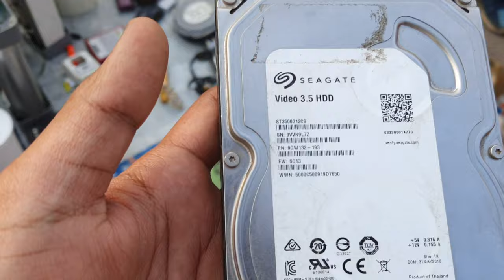PART 1 (RAVI VARI BAZAR)(RIVER FRONT MARKET)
riverfront ahmedabad closed
ahmedabad riverfront sports complex
ahmedabad riverfront development
riverfront ahmedabad opening date
happy street ahmedabad riverfront dates
ahmedabad riverfront extension
ahmedabad riverfront event park
riverfront ahmedabad events
riverfront exhibition ahmedabad
ahmedabad riverfront flower park
ahmedabad riverfront foot over bridge
riverfront ahmedabad flats for sale
riverfront ahmedabad flower
riverfront flats ahmedabad
ahmedabad riverfront garden
sabarmati riverfront ahmedabad gujarat
sabarmati riverfront ahmedabad ghats
sabarmati riverfront usmanpura ahmedabad gujarat
riverfront grill ahmedabad
flower park riverfront ahmedabad gujarat
ahmedabad riverfront hotels
ahmedabad riverfront helicopter
ahmedabad riverfront helicopter ride
riverfront ahmedabad hd images
riverfront house ahmedabad
hyatt ahmedabad riverfront
ahmedabad riverfront images
sabarmati riverfront in ahmedabad
sabarmati riverfront in ahmedabad address
riverfront in ahmedabad
ahmedabad riverfront location
ahmedabad riverfront latest news
ahmedabad riverfront map
ahmedabad riverfront road map
riverfront market ahmedabad gujarat
mybyk ahmedabad riverfront
ahmedabad riverfront night photo
riverfront ahmedabad night view
hotel in ahmedabad near riverfront
ahmedabad riverfront open today
ahmedabad riverfront open
riverfront ahmedabad office
ahmedabad riverfront phase 2
ahmedabad riverfront plan
ahmedabad riverfront project
ahmedabad riverfront places to visit
ahmedabad riverfront promenade
riverfront ahmedabad pics
ravivari bazaar rajkot
ravivari market in surat
ravivari in rajkot
ravivari in ahmedabad
ravivari bazar navsari
ravivaripalem
ravivari saptami
ravivari saptami 2021
ravivari market ahmedabad
ravivari and gujri bazaar ahmedabad
ravivari bazar surat address
ravivari bazaar in ahmedabad
ravivari bazar
ravivari bazar surat
ravivari bazar ahmedabad address
ravivar bhajan
ravivari bazaar timings
ravivari chimanrao
dar ravivari pori mp3 song
ravivar ke
ravivar ke din
ravivar ke totke
ravivar ke upay
ravivar ke vrat
ravivar ke vrat ki katha
ravivar ke status
ravivar ke good morning
ravivari market
ravivari gujarat
रविवारी ग बाई
ravivari in hindi
रविवारी hindi me
ravivar image
रविवारी in marathi
aaj ravivar hai
aaj raviwar hai in english
aaj ravivar hai translate into english
aaj ravivar ka
aaj ravivar hai translation english
aaj raviwar hai in sanskrit
aaj ravivar ka rashifal
aaj raviwar hai ki english
ravivar ka
ravivar ka choghadiya
ravivar ka panchang
ravivar ka bhajan
ravivar kab hai
ravivar ka paryayvachi
ravivar katha
ravivar ka rahu kaal
rajkot ravivari market rajkot gujarat
परिवार meaning english
रविवारी mega block
रविवारी meaning marathi
ravivar na choghadiya
ravivar na choghadiya gujarati
ravivar na divas na choghadiya
ravivar na shubh choghadiya
ravivar na samachar
ravivar na choghadiya gujarati ma
ravivar na shubh muhurat
ravivaar na suvichar
rajkot ni ravivari
ravivar ko
ravivar ko kya nahi kharidna chahiye
ravivar ko kya hai
ravivar ko kya daan karna chahie
ravivar ko kya kahate hain
ravivar ko janme log
ravivar ko kya khana chahiye
ravivar ko mausam kaisa rahega
ravivar picture
ravivari rajkot
ravivari and gujri bazaar ahmedabad photos
ravivari sutti nasti tar
ravivari saptami 2020
ravivari shopping
surat ravivari bazar
ravivari bazar ahmedabad timings
रविवारी translate in english
रविवारी to english
ravivari video
ravivar 4
4 tarikh ravivar
4 october ravivar
ravivar 5 july
naagin 5 ravivar
naagin 5 ravivar ka
naagin 5 ravivar ka episode
6 tarikh ravivar
ravivar 9 august
9 tarikh ravivar
riverfront ahmedabad restaurants
riverfront road ahmedabad
ahmedabad riverfront seaplane
ahmedabad riverfront seaplane timetable
ahmedabad riverfront slum
ahmedabad riverfront water sports
ahmedabad riverfront flower show
sabarmati riverfront ahmedabad
ahmedabad riverfront news today
riverfront tower ahmedabad
riverfront walkway ahmedabad
ahmedabad riverfront 2
tibetan market riverfront ahmedabad 2020
tibetan market riverfront ahmedabad 2021
riverfront ahmedabad
riverfront ahmedabad timings
riverfront ahmedabad cycling timing
riverfront ahmedabad boating
riverfront ahmedabad length
riverfront ahmedabad events
riverfront ahmedabad distance
riverfront ahmedabad near me
riverfront ahmedabad hotel